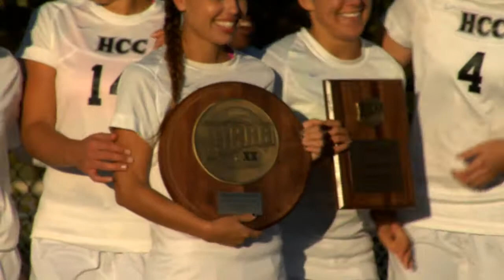Howard vs Montgomery (NJCAA District H Championship)